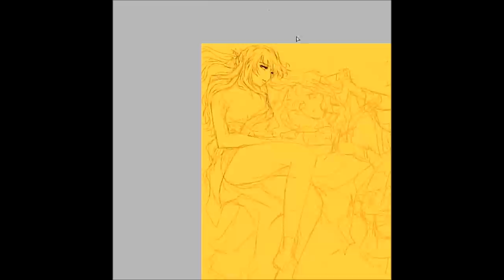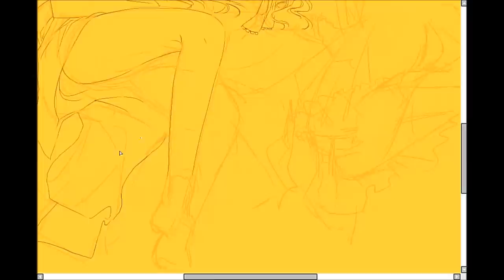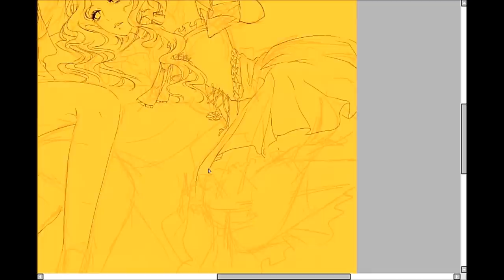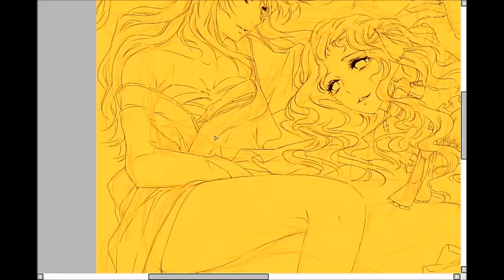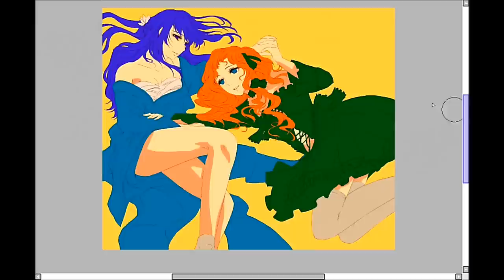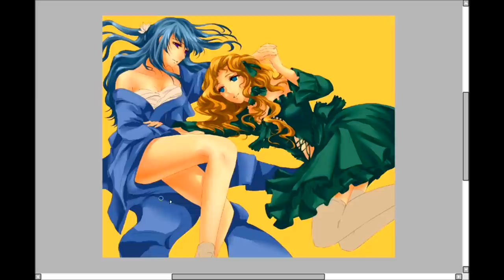[ CG Painting ] Under the same sky - original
Original work

I painted this one for someone I love. ^^

OST: Jon Schmidt

Painted by me ( Charcoal )
Program : Paint tool Sai + Photoshop